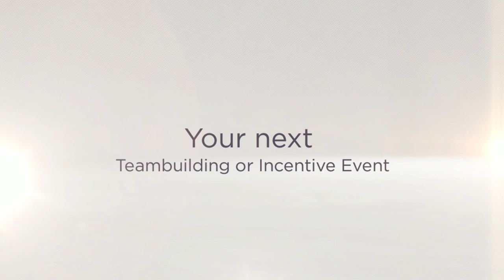Laser-Biathlon, Team Event by eventfactory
Das Biathlon Event als Teambuilding oder Incentive. Folgen Sie uns nach Tirol, wo die FIS Nordische Skiweltmeisterschaften 2019 stattfinden und lernen Sie diesen faszinierenden Sport kennen. Wir helfen Ihnen gerne beim Finden eines perfekten Hotels und organisieren Transfers und Rahmenprogramme für Sie.

Biathlon Event as a teambuilding or incentive event. Follow us to Tyrol, where in the year 2019 the FIS Nordic World Ski Championships will take place and learn about this fascinating sport. We are pleased to help finding the perfect hotel and organise transfers and side programs for you.